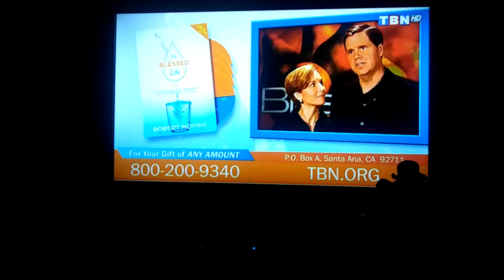The Blessed Life